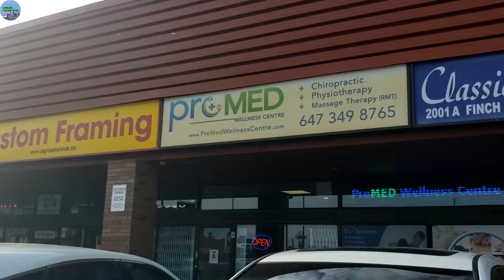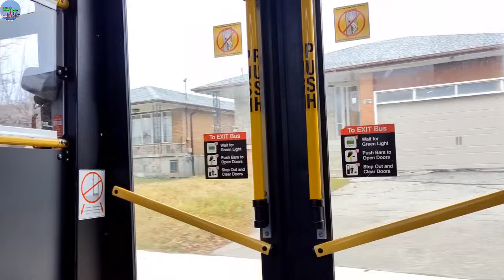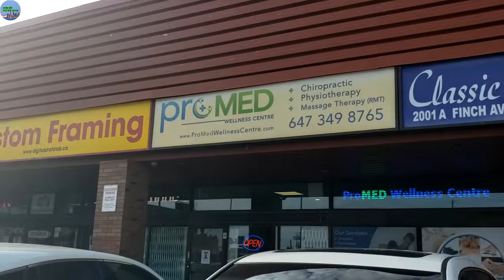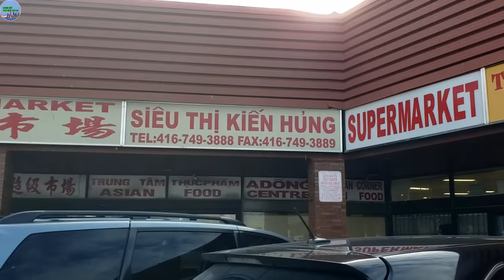HÀNG NGÀN NGƯỜI VN CÓ NGUY CƠ BỊ TRỤC XUẤT KHỎI CANADA